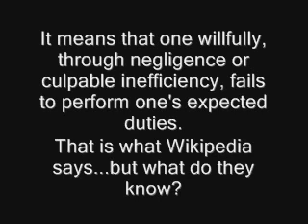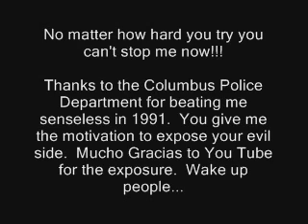Police Corruption #2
Westside Columbus, Ohio police show they fight what we fear.  Apparently we fear Big Macs and fries...while drug dealers and prostitutes roam the streets.  This is part two in a series of 12.